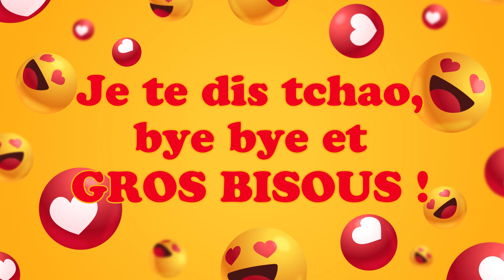Bonne fête Luciano ! 08 Janvier - Une journée remplie de bonheur et de cadeaux ! 🎂🎁🎉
Bonne fête Luciano ! 08 Janvier 🎉 Préparez-vous à répandre la joie et le bonheur avec nos vidéos personnalisées ! Dans cette collection spéciale, nous vous invitons à célébrer chaque jour de l'année comme une occasion spéciale. Que ce soit pour souhaiter un anniversaire, une bonne fête, ou simplement pour apporter un sourire, nos vidéos 'Bonne fête' sont conçues avec amour pour égayer les cœurs de vos proches.